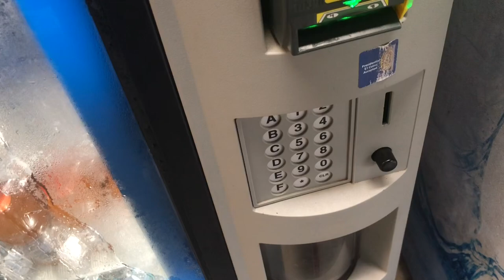Dixie-Narco Vending machine at the rest area